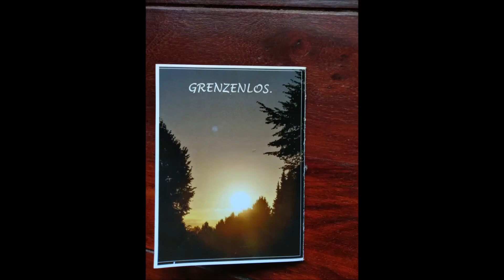UNAUFHALTSAM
"Liebe zu schenken ist einfach wunderschön, man braucht nur sein Herz zu öffnen." Ich habe dieses Video von "Erscheinung Teil 5" umgetauft zu "Unaufhaltsam", weil ich es noch mal posten sollte - sagt Georg. Außerdem erschien es mir etwas sanfter, weniger mathematisch. Es ist also trotzdem noch eine Erscheinung, eine unsichtbare Erscheinung, wenn man nicht hinschaut - und ich finde sie wunderschön... :-) :-)